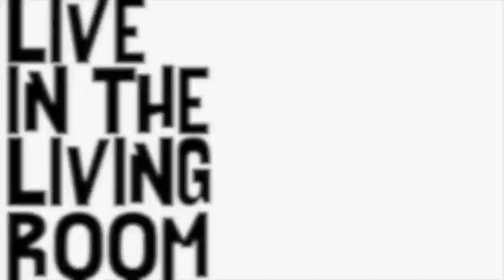Joe Kenny: Raglan Road (Luke Kelly Acoustic Cover) Live In The Living Room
Watch Irish acoustic singer songwriter, Joe Kenny perform his cover of 'Raglan Road' by Luke Kelly live in his living room over in Belfast, Northern Ireland. New videos uploaded daily.